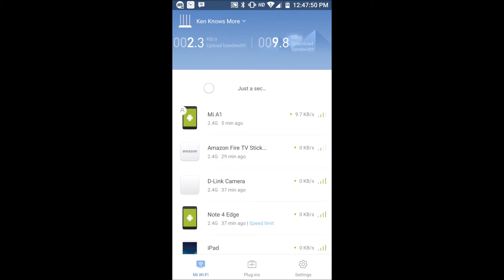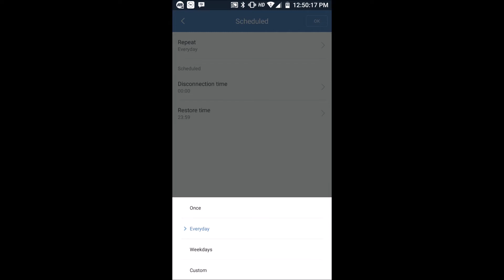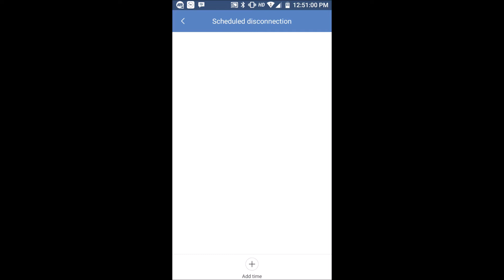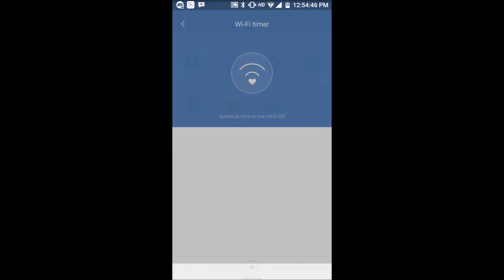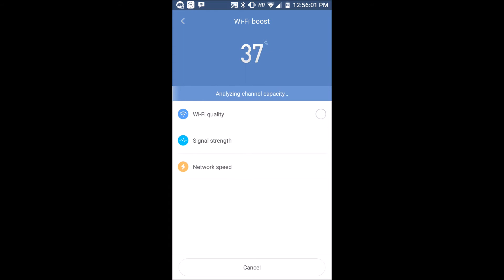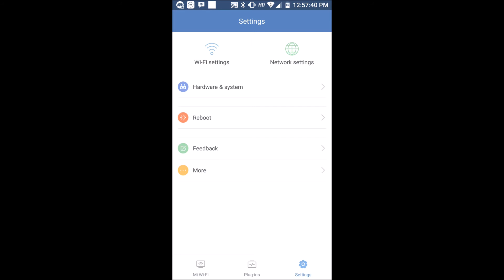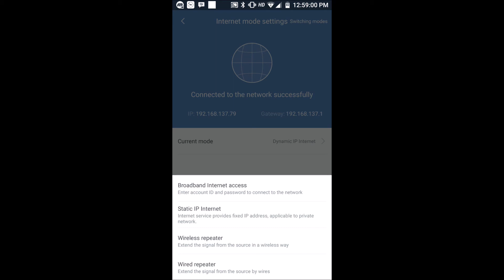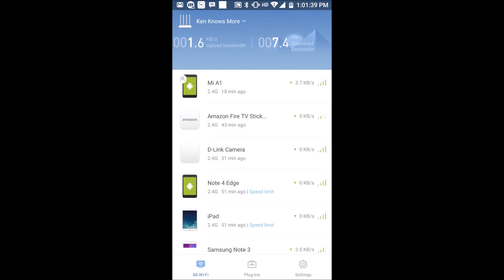MiWiFi Router 3C (Setup & App Options)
In this video we will be seeing all the options available on the MiWiFi Router 3C. To use the MiWiFi Router 3C we need to install the MiWiFi app on the phone and then set it up.